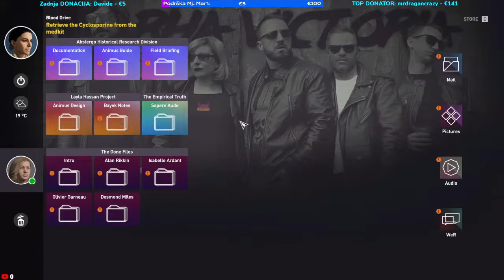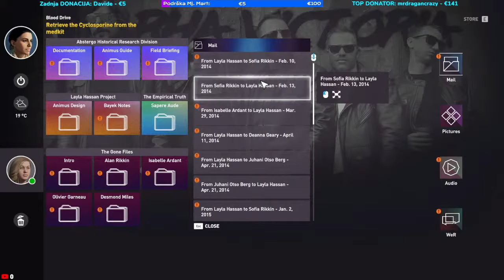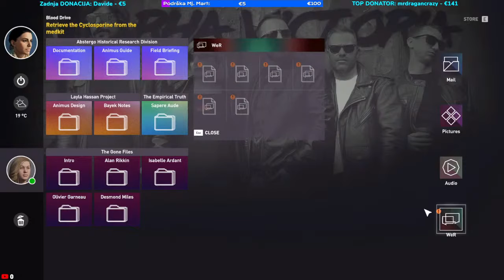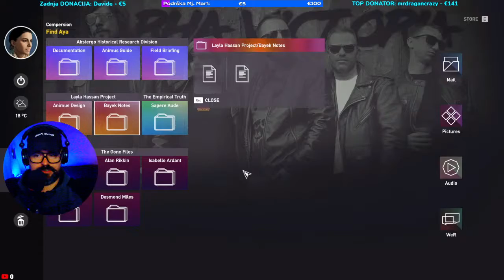ISTRAŽUJEMO PRELIJEPI I OPASNI EGIPAT - Assassin's Creed Origins #2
Neki FoX PC:
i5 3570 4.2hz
RX 580 4GB
16GB RAM
256 SSD